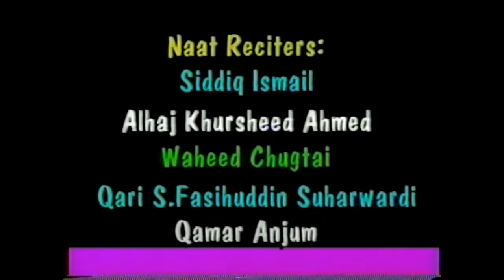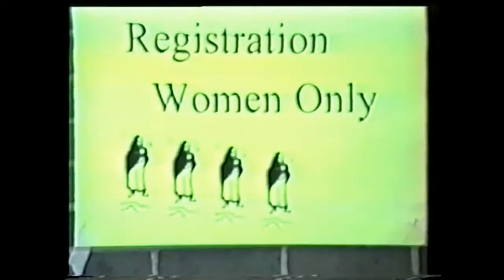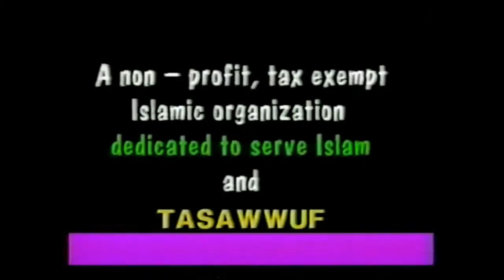Gulha-e-Aqeedat-Collection of Urdu Naats-1/12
Quranic Recitation by Qari Hafiz Abdul Khadir Multani,Hamd by Qamar Anjum (r.a) - Gulha-e-Aqeedat Collection of Urdu Naats by Al-Haj Khurshid Ahmad, Al-Haj Siddique Ismail,Sayyid Qari Fashuddin Soharwardi,Waheed Chugtai recited at International Mawlid un Nabi Conferences,UIC,Chicago,sponsored by Naqshbandiya Foundation for Islamic Education